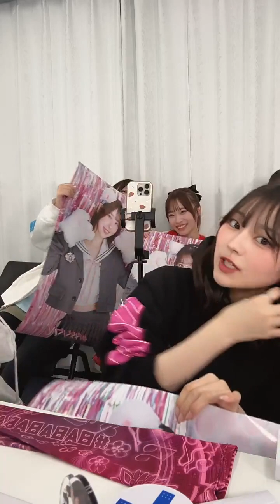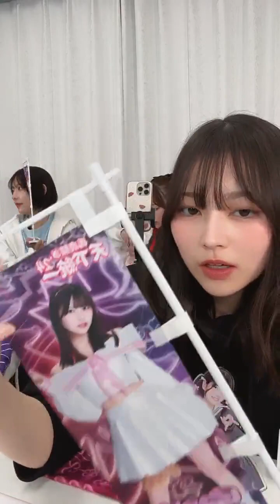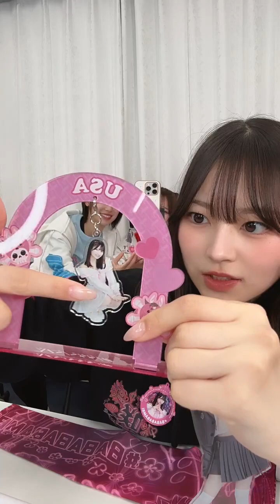Usaki babababambi live 040224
Usaki
babababambi